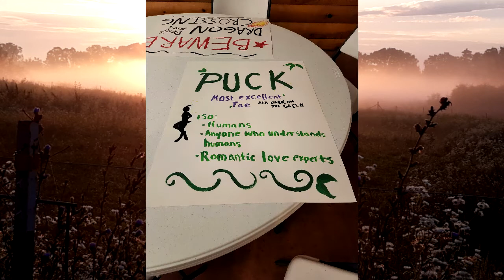Puck Performance GAC 2022 (A Midsummer Night's Dream)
Here again to tank my Youtube algorithm by posting amtgard stuff! We had an event this weekend and I had the chance to play Puck in a small, solo encounter. Yes, I made the puppets and they are flawless. I will not be taking notes ;) The theme of this event was theatre classics so I was thrilled to play a character from my favorite Shakespeare play! I wanted to share with my friends and company-mates who couldn't make the event!

Plus this serves as a quick overview of The Lovers situation which can be pretty confusing.